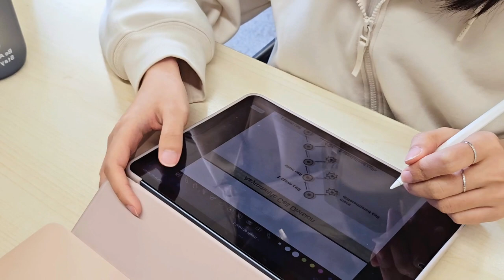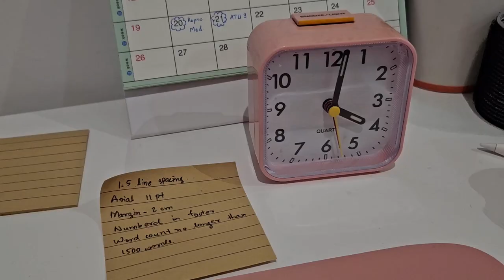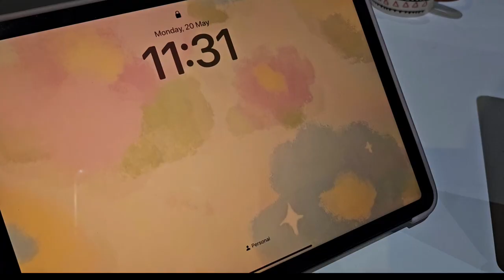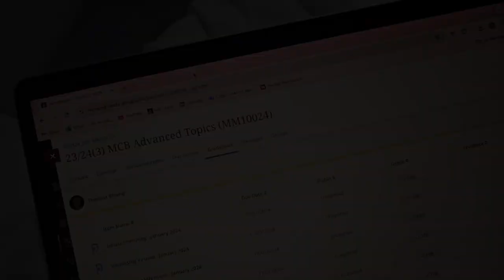Study Vlog| Days of 24-hour Final exams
Hello everyone!
I am back with a new vlog!
This week is all about final exams. If you are also taking exams, I wish you all the best, we can do it! 💪🏻

About me^^
Hi! My name is Tia and I am in my final year studying Biological Sciences at the University of Leeds. 🩷